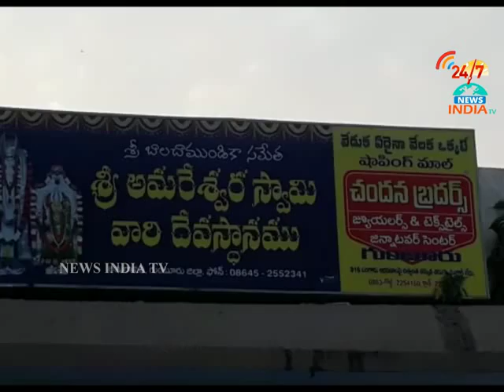amara lingeswara swamy temple_INDIA TV Telugu